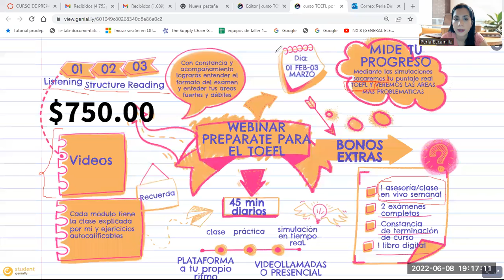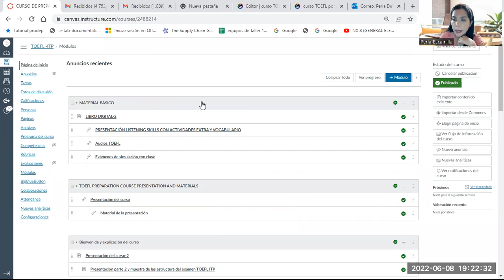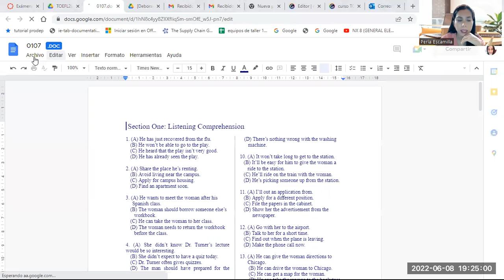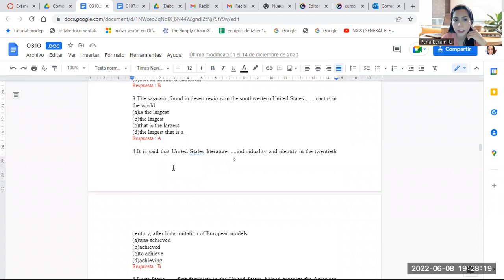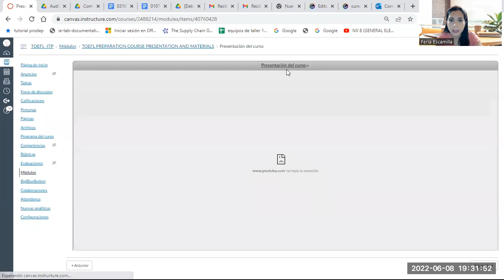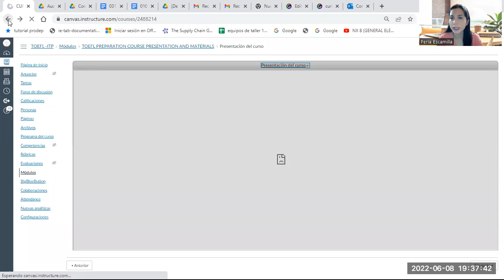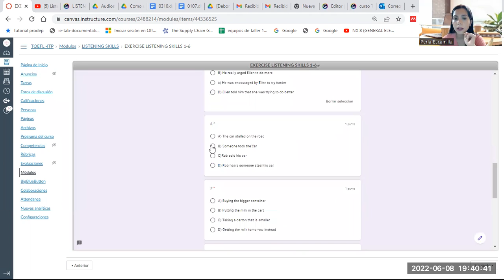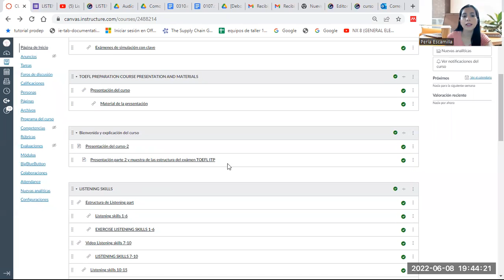asesoria primera curso de preparacíón para exámen TOEFL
Hola! les doy la bienvenidad a mi curso, les explico la metodología, lor recursos de la plataforma y la dinámica del mismo, es un gusto estar en contacto con ustedes!